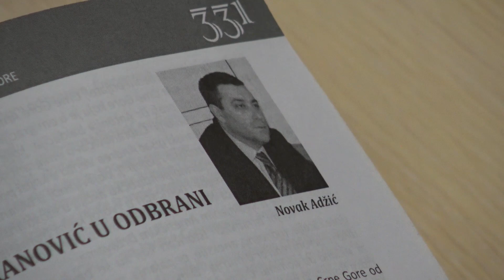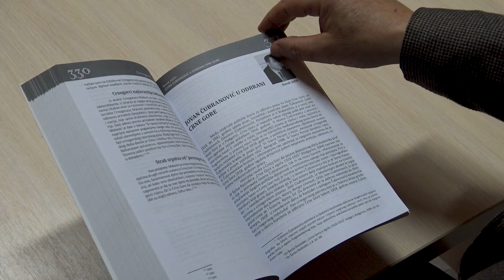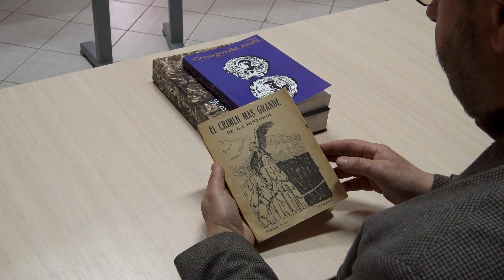Nenad Stevović o Jovanu Čubranoviću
KIC "Budo Tomović" Podgorica
Obraćanje video linkom publiciste i istraživača Nenada Stevovića povodom promocije knjige Jovana Čubranovića "Najveći zločin u istoriji"